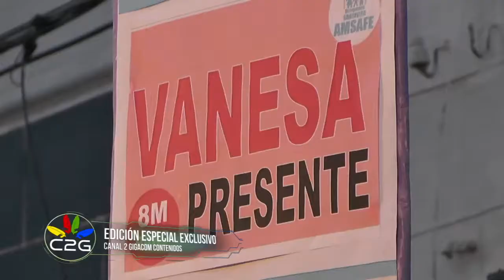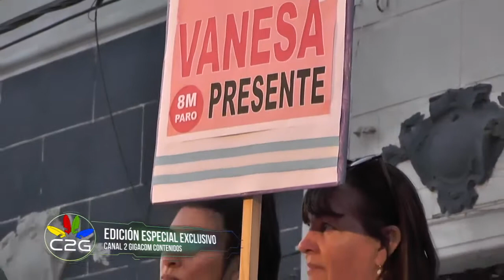8M DÍA INTERNACIONAL DE LA MUJER